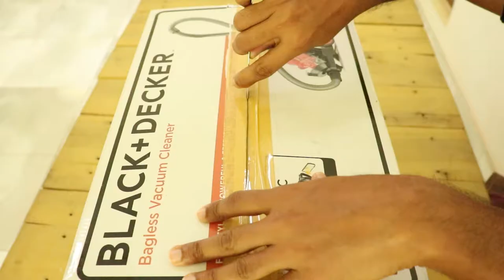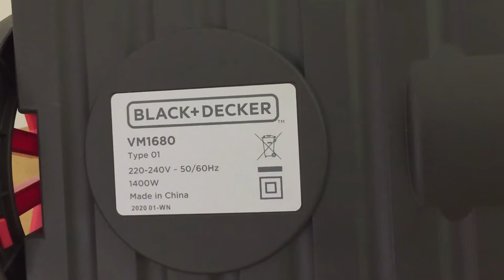BLACK + DECKER 1600W. Bagless Vacuum Cleaner unboxing and Review sinhala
BLACK+DECKER VM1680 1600-Watt, 20 Kpa High Suction, 2.5L dustbowl Bagless Multicyclonic Vacuum Cleaner with 6 Stage Filteration (Red and Black) · About this item.